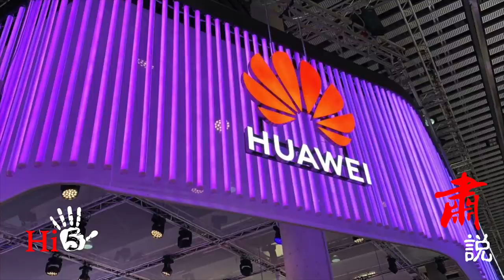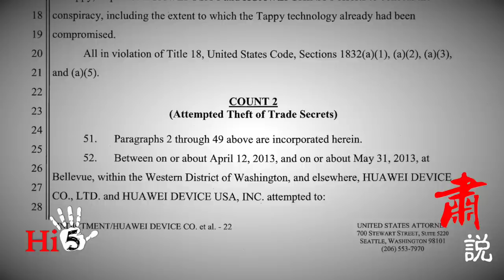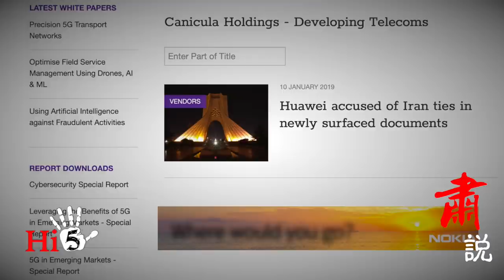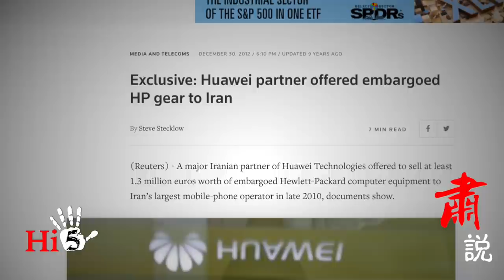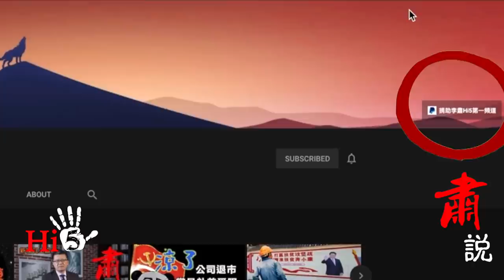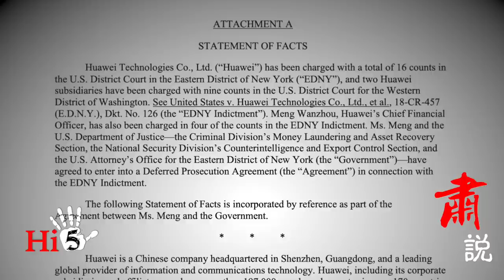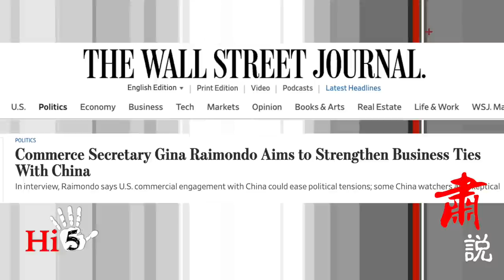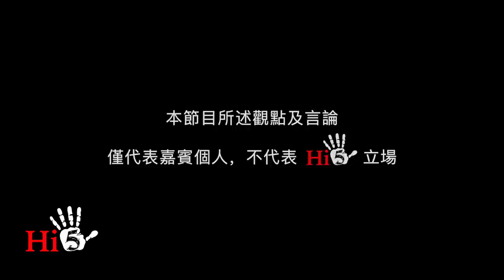肅說：孟晚舟背叛華為了嗎？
孟晚舟自由了，回中國了。但是華為案還沒有完。孟晚舟和美國司法部達成《暫緩起訴協議》時承認了什麼？會在未來給華為造成重大傷害嗎？華為案最後會怎麼收場？